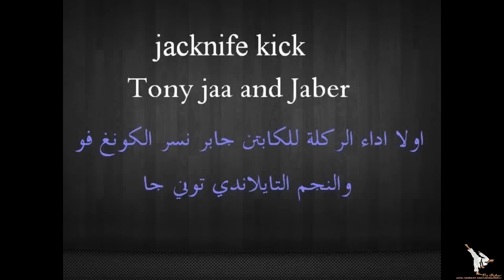تعلم ركلة التايلاندي جاك نايف اقوي ركلة Tony jaa Jacknife kick Tutorial_Signature jaber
Always do it in his films Thai martial arts star Tony Jaa kick Jacknife
Explain step by step to perfect the kick with an eagle Kung Fu Jaber
ركلة جاك نايف من اقوي واشهر الركلات عالمية في عالم الفنون القتالية ودائما يفعلوها في الافلام السينمائية الابطال هذه الركلة تثبت انك محترف وبقوة في هذا المجال لا لليأس ولا للاحباط فقط بالتدريب تفعل كل شيئ اليكم شرح الركلة خطوة بخطوة لاتقانها مع نسر الكونغ فو كابتن جابر
بالتوفيق